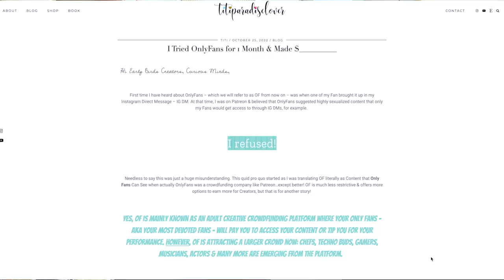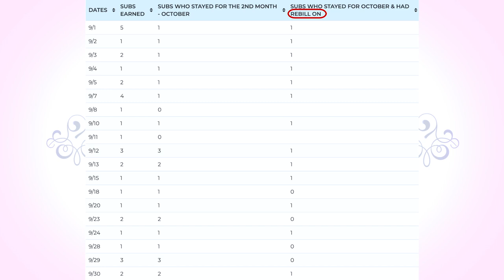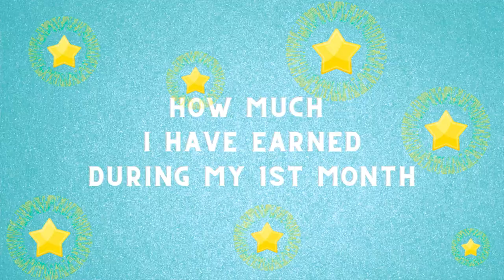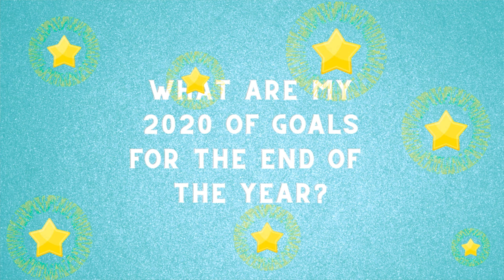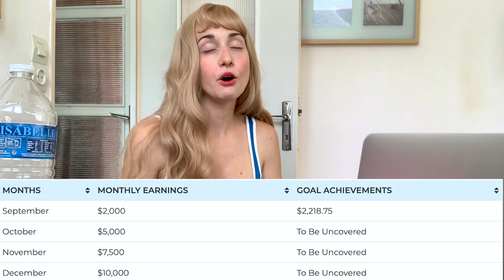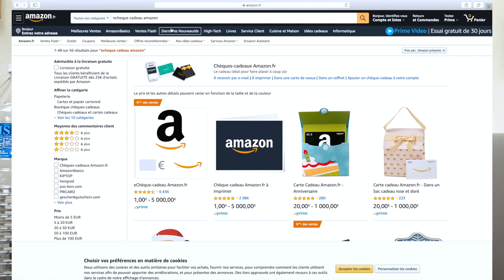I Tried OnlyFans for 1 Month & Made $__________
If you wish to read the articleI wrote about how much I have earned during my 1st month on OnlyFans, you can

👍 Push the Like Button if you loved the video.

~✨SEND GIFTS✨~
🎁 Amazon - Wishlist
🧧 Amazon - eCheck (make sure you are sending a EURO eCheck.)

~✨REACH OUT✨~

~✨FIND ME✨~

Get Exclusive Daily Sexy Pics, Before/After of some of my IG Posts as well as Short Videos & much more on my OF account.
🐍 NEW to OnlyFans (use if you wish to register to the platform for the 1st time)